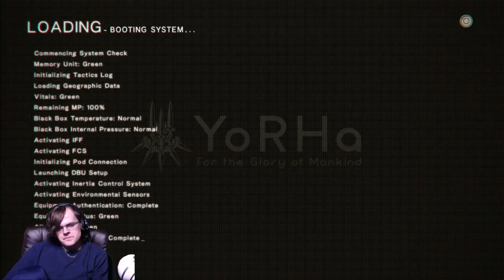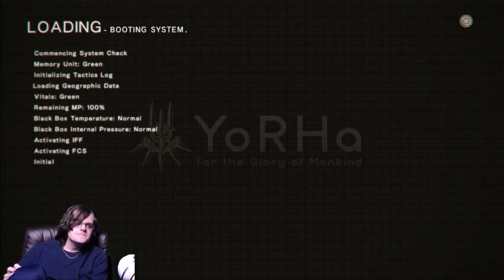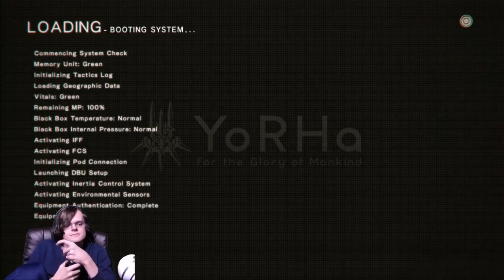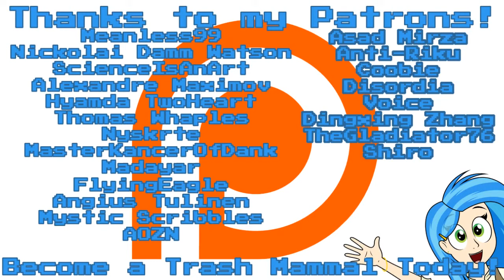Nozz Plays Nier: Automata [Part 17] GONNA NEED A BIGGER BOAT!